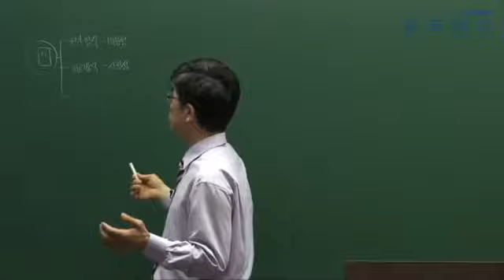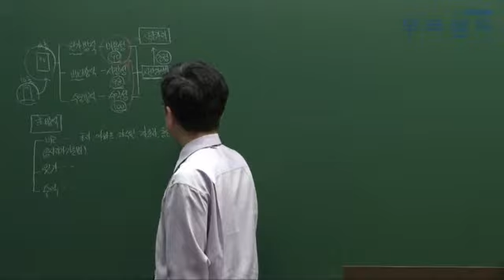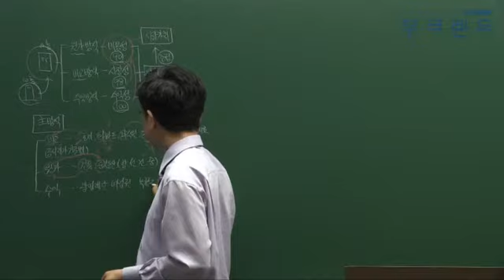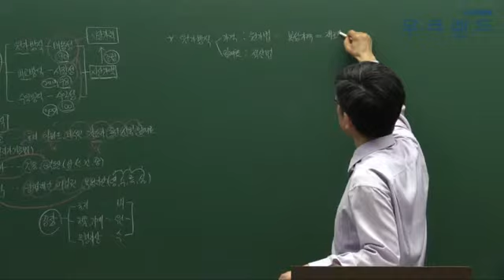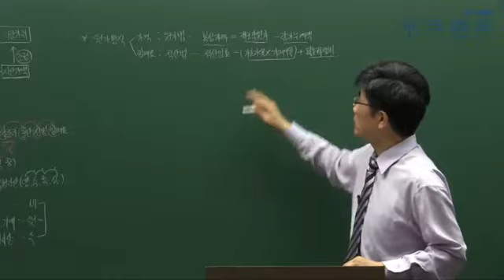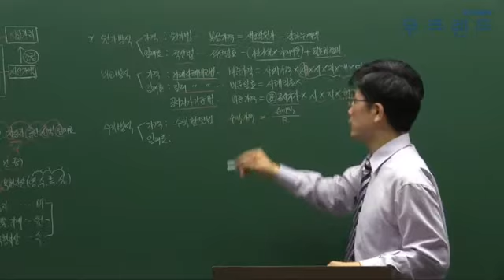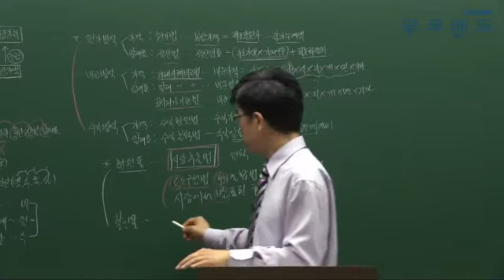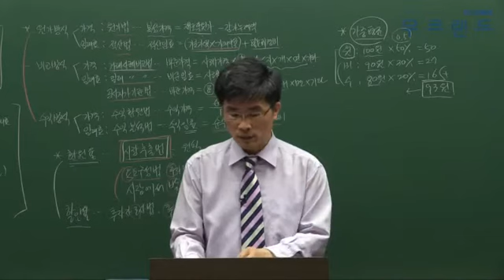공인중개사인강 무크랜드_학개론(정동혁) 단기속성이론_2017 합기공_17강.감정평가 방식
"공인중개사 공부할 시간이 부족하신가요? 걱정하지마세요! 무크랜드 합기공 속성이론이 있으니까!"

무크랜드 공인중개사 합기공 (학개론) 강의는 공인중개사 (학개론)을 빠르고 집중적으로 끝내시길 원하는 분께 적절한 강의입니다.

[ 공인중개사 합격으로 가는 합기공만의 5단계 학습법 ]
- 1단계 : 본격적으로 시작하기에 앞서 필수 핵심용어를 학습하여 기초 다지기!
- 2단계 : 핵심이론만 담은 합격족보와 빈출오답지문을 통한 필수개념 이해!
- 3단계 : 출제확률이 높은 최근 기출문제를 통해 실전감각 UP! UP!
- 4단계 : 시험에 자주 나오는 빈출핵심지문을 모아 문제해결능력 향상!
- 5단계 : 필수 키워드만 정리한 최종점검 마무리를 통한 시험 전 파이널체크!

- 강좌 소개: 무크랜드 정동혁 교수님 2017 합기공 속성이론 (총18회차)

2017 최신 전 강좌를 무료로 수강할 수 있습니다.